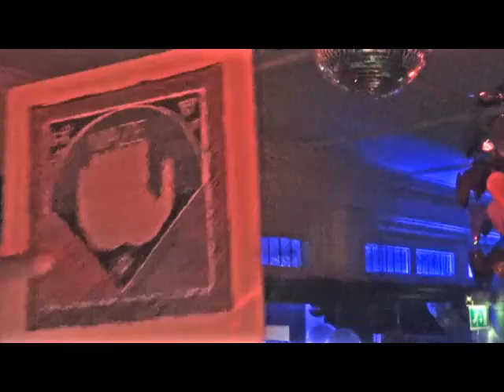HERITAGE INN RECORDED BY JOYE TAYLOR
JB INTERNATIONAL @ TERRY FROM PEOPLE CHOICE AT THE HERITAGE INN
VALENTINES NIGHT 2015 RECORDED BY JOYE TAYLOR